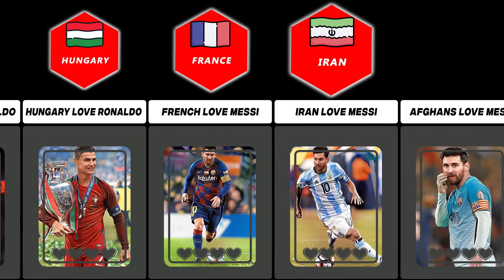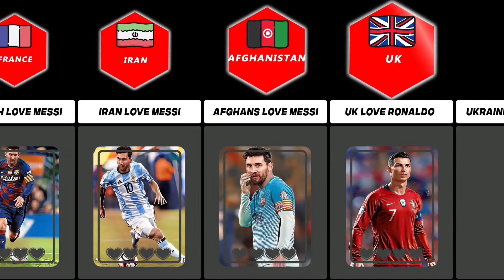Messi vs Ronaldo | Which Footballer Is Most Popular In Different Countries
Who Is Most Famous Around The World